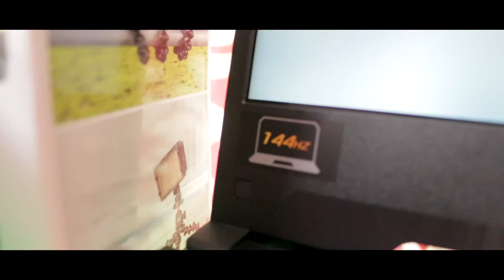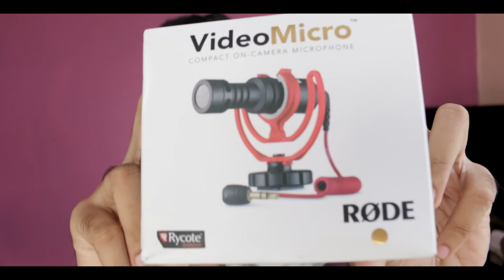MEGA UNBOXING | JOBY GorillaPod 3K Kit, RODE VideoMicro and ASUS TUF Gaming Laptop | AroxelVlogs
Unboxing video for the first time on this channel, I hope you all will enjoy this one, I have worked hard and waited a long time to get it with my hard work and I cannot be more grateful to God and you lovely people, this is just a moment of happiness sharing with you all.

Hustle, Grind, and Roast!